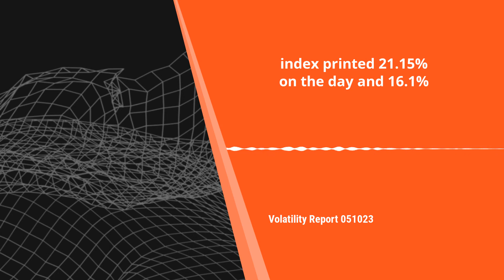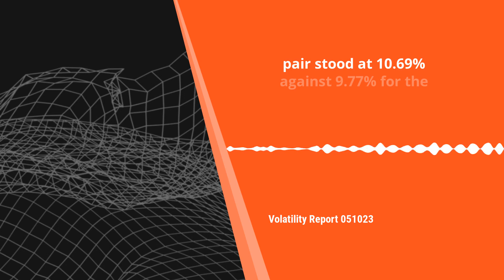All eyes on NFPs as hopes of softer jobs market lift vol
Coca Cola proved itself to be one of the most active stocks on Thursday off the back of a curious announcement from Walmart. The retail giant noted that the impact of weight loss drugs like Ozempic was impacting consumer demand, especially for higher calorie pre-packed food and beverages. Walmart is seen as having a good degree of protection here as they gain revenues from the sale of the drugs in the first place, but Coca Cola fell almost 5% to new lows for the year. One day vol stood at 40.74% against 21.77% for the month.

Wall Street see-sawed through yesterday’s session, with mainstream indices rejecting early losses and finishing the day broadly unchanged. There’s some optimism creeping in ahead of today’s payrolls report that is seen as having the potential to set the tone for where the Fed will take monetary policy next. A hotter than expected print here will therefore stand to unsettle sentiment. One day vol on the Russell 2000 small cap index printed 21.15% on the day and 16.1% on the month.

The sell off continued for oil on Thursday amidst concerns of over supply despite those thin inventory readings we’ve seen of late plus news that OPEC+ was to maintain production cuts. West Texas Intermediate is trading at levels not seen in around six weeks with one day vol standing at 43.7% against 27.51% on the month. It’s a similar story for Brent Crude with one day vol of 40.07% against 24.81% for the month.

And the Aussie Dollar against the Greenback continues its recovery from tests of lows not seen since last October as those US treasury yields fall back. Again the NFPs today have the scope to direct sentiment here, but one day vol on the pair stood at 10.69% against 9.77% for the month.